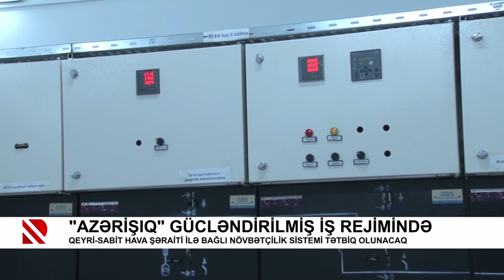“Azərişıq” gücləndirilmiş iş rejimində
Qeyri-sabit hava şəraiti ilə bağlı növbətçilik sistemi tətbiq olunacaq